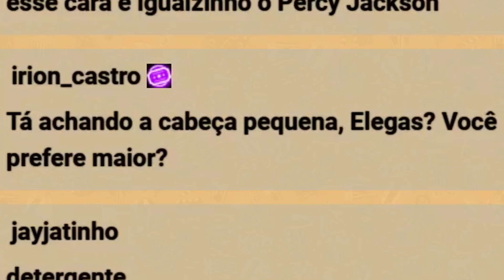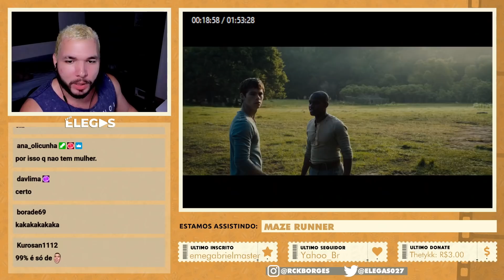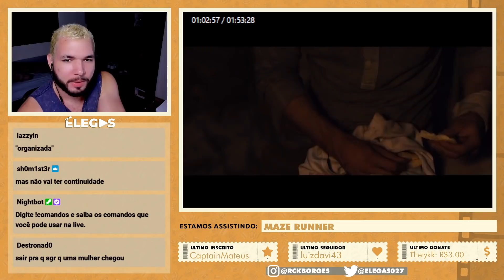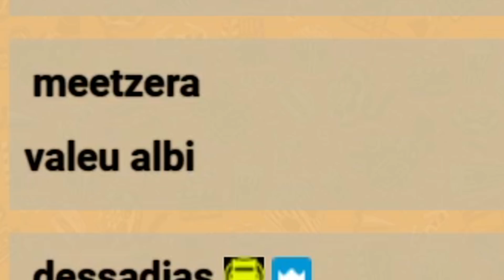TUDO COMEÇOU A DAR ERRADO DEPOIS QUE ELA APARECEU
Assistindo e comentando o filme Maze Runner - Correr ou M0rrer

00:00 inscreva-se
00:10 siga-me no instagram: @rckborges
07:00 twitter: @elegas027